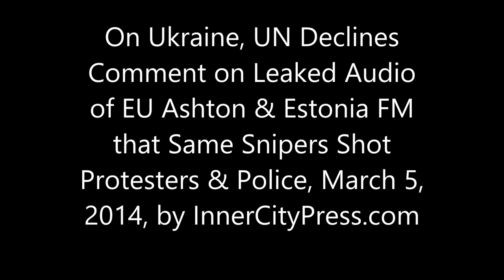On Ukraine, UN Declines Comment on Ashton & Estonia Leak that Same Snipers Shot Protesters & Police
On Ukraine, Ashton & Paet Discussed "Same Snipers" Shooting Both Sides

By Matthew Russell Lee, Inner City Press Follow Up

UNITED NATIONS, March 5 -- On Ukraine more leaked audio has emerged on YouTube, in what we're calling Kwikileaks, of the EU's Catherine Ashton and Estonia's Foreign Minister Urmas Paet. Click here for audio, particularly from Minute 8:30.

  After both speak of a prospective new Ukrainian Health Minister, Olga, Paet says:

"Olga said all evidence shows the people killed by snipers, among police and people from the streets, that they were the same snipers killing people from both sides."

  Paet says the new coalition does not want to investigate; Ashton says "We do want to investigate" -- but where is the investigation?

Inner City Press asked Ban Ki-moon's spokesperson Martin Nesirky:

Spokesperson Martin Nesirky: So, questions, please?  Matthew?
Inner City Press: here is a leaked audio has come out of Cathy Ashton speaking with the Estonian Foreign Minister about events in Maidan Square; and among other things it states... the Estonian Foreign Minister says that protesters and police were shot by the same snipers, and, meaning that not by the Yanukovych forces, but by somebody trying to stir it up.  And Ms. Ashton says:  we should investigate that.  This is widely circulated, so I wanted to know in terms of Mr. Šimonovic's mandate there in terms of human rights and investigation, does the UN have any response to this leaked audio?  And number two, does it fall within the scope of what Mr. Šimonovic would be looking at in Ukraine?
Spokesperson Nesirky:  No, I am not going to comment on leaked audio.  What I can comment on is Mr. Šimonovic's planned mission.  The details are still being worked out, and so, we'll be providing more details in due course.  But, the remit is to look into a broad range of allegations and to simply take stock, to try to understand across the entire spectrum, from the west of the country to the east of the country and to the southeast.  So, this is going to be a broad-ranging mission.  I would not say it is an investigation.  It's a fact-finding mission.  And on his return, Mr. Šimonovic will, of course, report to the Secretary-General and to the membership.
Inner City Press: you're saying you won't comment on a leaked audio, although there were some comments on the Victoria Nuland one, from this podium.  So, I wanted to know--
Spokesperson Nesirky:    Well, that's because there was a specific reference to, within those allegations, to the United Nations.  There is no reference to the United Nations in what you have mentioned, and so that's the reason I am not going to comment on it.  But, where there are allegations made within Kyiv, when Mr. Šimonovic arrives there, I am sure that this is something that would be part of what he is looking at.  I don't see any particular discrepancy there.

Watch this site: InnerCityPress.com, @InnerCityPress